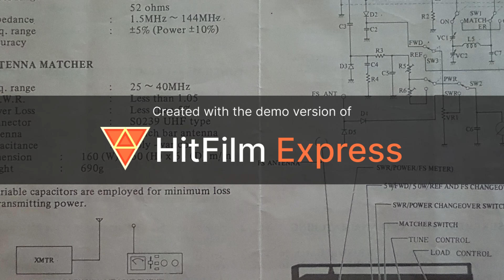CB matcher model No 176 swr/ power / fs meter & antenna matcher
Pause video to read instructions